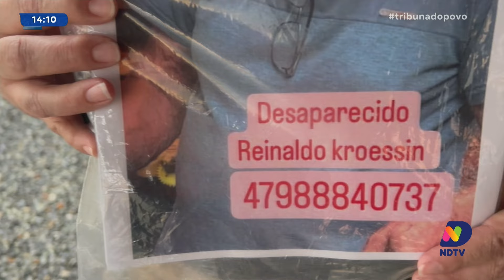Jovem desaparecido por uma semana reaparece no Litoral Norte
Após quase uma semana de buscas intensas, um jovem que estava desaparecido foi finalmente encontrado no Litoral Norte. O caso gerou grande preocupação entre familiares e autoridades, e agora Felipe Bambace traz os detalhes desse desfecho esperado. Acompanhe a reportagem para saber mais sobre as circunstâncias do desaparecimento e a recuperação do jovem.